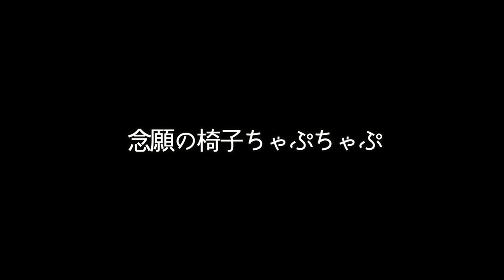【新幕】みんな、こんなキャンプしてたの？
こんばんは！

今回は新幕デビューキャンプの2日目となります！
突然の雨に降られても、無敵の新幕の前では何も気にならず！
即興アレンジの荒技レシピは和洋折衷の絶品○○に…😂
いつもより長めのデイキャンプで新幕を大満喫していきます！

そして…コメント・DMでテント情報を下さった
ヒヌマーのみなさま本当にありがとうございました😭！
これからのアルルの活躍を見守っていてください☺️

・突然の○○
・和洋折衷…？
・念願の椅子ちゃぷちゃぷ
・けんは帽子被ってる？
・アルニカテントの撤収タイムアタック

✨もくじ✨
0:00 起床
0:48 テントオープン
2:40 テントから出て湖の景色を満喫
3:48 今年の目標は…？
4:53 周りの目を気にするけん
5:40 本日の朝食
5:47 突然の…
8:27 荒技レシピに挑戦
10:10 和洋折衷？
11:40 冷やし中華の動画コメントについて
13:47 念願の椅子ちゃぷちゃぷ
14:04 けんは帽子被ってる？
15:42 アルニカテントの撤収タイムアタック
17:27 気になるタイムは…
18:31 シカの見送り
19:12 キャンプ場から出発した5分後
19:35 自宅に到着

2年の交際を経て2016年に結婚しました。

✨愛用中のキャンプ用品✨ (質問の多い順)